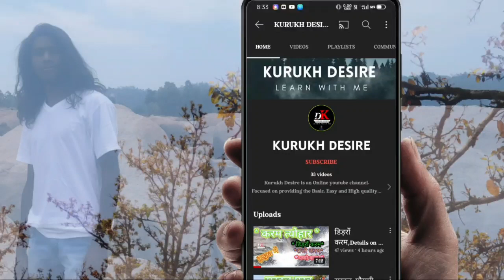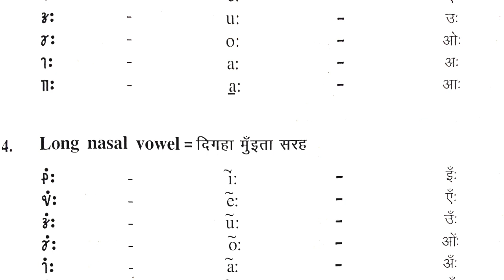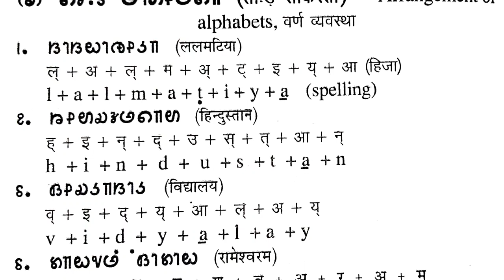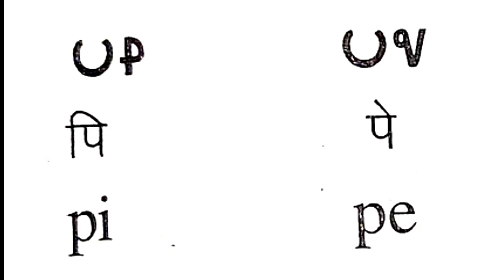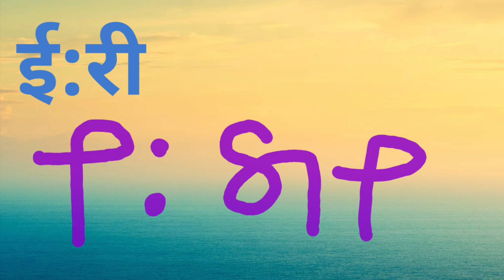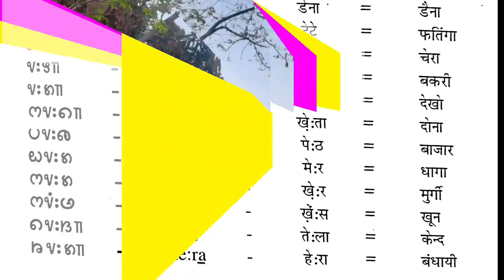Part-2 Kurukh Lipi, तोलोंग सिकि,Sound of vowel,तो:ड़ सकिस्ता, Arrangement of alphabets, Tolong siki,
Part - 2, Kurukh Lipi,
कुड़ुख़ लिपि, तोलोंग सिकि,
सरह तो:ड़, हरह तो:ड़, Alphabets
short oral vowel सन्नी बइता सरह,
short nasal vowel सन्नी मुँइता सरह,
Long oral vowel दिगहा बइता सरह,
Long nasal vowel दिगहा मुँइता सरह,
Arrangement of Alphabets (वर्ण व्यवस्था) तो:ड़ सकिस्ता
Tolong Siki,

* हँड़िया और आदिवासी संस्कृति (Part-1) कुड़ुख़ में